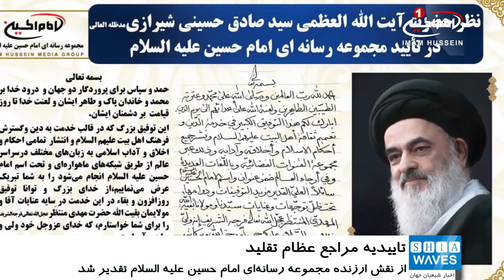رونمایی از مبارکه مراجع بزرگ شیعه در تأييد مجموعه رسانه ای امام حسین علیه السلام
مراجع تقلید شیعه، مبارکه خود را به مجموعه رسانه ای امام حسین علیه السلام اهدا نمودند.
چهار تن از مراجع تقلید بزرگ شیعه در شهر های مقدس قم و نجف به پاس تلاش های مجموعه رسانه ای امام حسین علیه السلام در راه انتشار علوم اهل بیت علیهم السلام و رساندن نور ایشان به خانه های مسلمانان در سراسر جهان، دست خط مبارکه خود را به این مجموعه رسانه ای اهدا نمودند.
به گزارش شیعه ویوز در همین راستا، آیات عظام سید صادق حسینی شیرازی، شیخ بشیر النجفی، شیخ محمد اسحاق فیاض و شیخ لطف الله صافی گلپایگانی دام ظلهم الوارف، با دستخط خود ضمن قدردانی از نقش ارزنده این مجموعه رسانه ای در نشر و آشناسازی جهانیان با فرهنگ اصیل اهل بیت علیهم السلام و همچنین دفاع این مجموعه رسانه ای از شعائر مقدس امام حسین علیه السلام، توفیقات روز افزون این مجموعه رسانه ای را از خدای منان خواستار شده و فعالیت های این مجموعه را مبارک قلمداد کردند.
لازم به ذکر است که اطلاع رسانی رسمی این دست خط ها و مبارکه های مراجع عظام در دومین گردهمایی بزرگ بینندگان اروپایی شبکه امام حسین علیه السلام در شهر هامبورگ آلمان انجام شد.
مجموعه رسانه ای امام حسین علیه السلام تنها مجموعه رسانه ای مستقل شیعی است که برنامه های خود را به 5 زبان زنده فارسی، عربی، انگلیسی، ترکی و اردو تولید و پخش می کند.
همچنین مجموعه رسانه ای امام حسین علیه السلام دارای یک خبرگزاری تحت عنوان «شیعه ویوز» است که اخبار شیعیان جهان را به سه زبان فارسی، عربی و انگلیسی به سمع و نظر بینندگان خود در سرتاسر جهان می رساند.